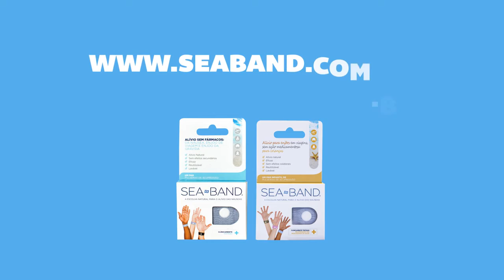Sea-Band Pulseira para Enjôos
A Pulseira para Enjôos Sea-Band proporciona um alívio natural, sem efeitos colaterais e sem adição de medicamentos. Baseado nos princípios da acupuntura, a pulseira realiza pressão em determinados pontos do pulso, aliviando enjôos na gravidez, viagens e outros.

*Enquanto durarem os estoques